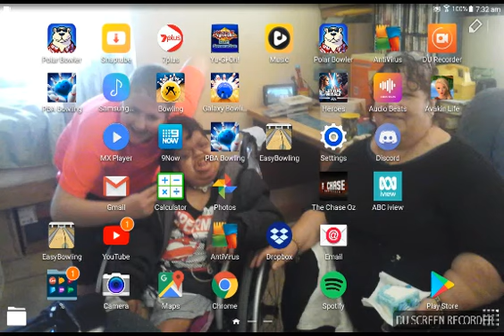The duel of the ages between menzter vs marik full duel generation